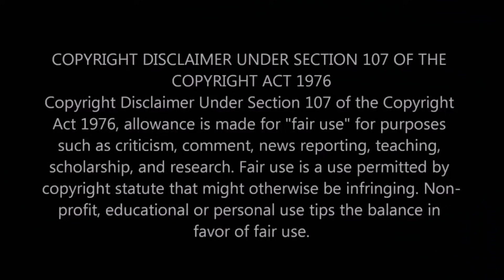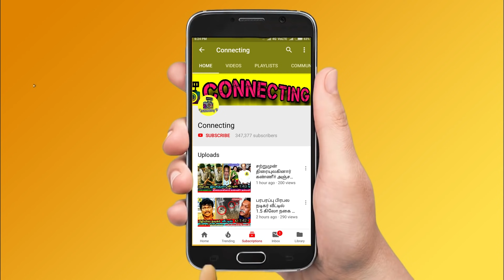Ashwin கொடுத்த பிறந்தநாள் பரிசு! கண்கலங்கிய Shivangi! ரசிகர்கள் வாழ்த்து! Cooku with comali Sivaangi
Ashwin கொடுத்த பிறந்தநாள் பரிசு! கண்கலங்கிய Shivangi! ரசிகர்கள் வாழ்த்து! Cooku with comali Sivaangi ! Vijay TV ! Bigg boss 5 tamil ! Cooku with comali shivaangi ! Cooku with comali ashwin ! Ashwin and shivangi whatsapp status ! Sivaangi birthday wishes ! Sivangi wishes for her birthday ! Ashwin birthday wishes for sivaangi  ! pandian stores today promo ! pandian stores today full episode! Roja serial today full episode ! roja serial today promo ! chithi 2 serial today promo ! chithi 2 promo today! Bharathi kannamma serial today full episode ! pandavar illam promo today ! pandavar illam today full episode ! sun tv serials ! vijay tv serials ! captain vijayakanth ! bigg boss malayalam ! mohan lal bigg boss !  bigg boss cancelled news tamil ! thalapathy 65 ! thala ajith ! thalapathy vijay ! valimai update ! tamil cinema news ! tamil nadu political news ! dmk ! admk ! mk stalin !udhayanithi stalin !

Latest tamil cinema news : cook with comali 2 ashwin recently shared his health issue in an interview

sivaangi emotional for ashwin cook with comali 2

Cook with comali pugazh emotional for Sivaangi Birthday

Cooku with Comali celebrities wished sivaangi for her birthday

HBD sivaangi wished pour for all over the world ! Fans and followers wished sivaangi for her birthday

Sivaangi birthday celebrities like cooku with comali ashwin, pugazh, shakeela, chef damu, venkatesh bhat, kani thiru, ashwine, sivaangi fans, bala, manimegalai, sunitha

Sivaangi birthday wishes from fans and followers

Who is sivaangi
Sivaangi childhood photos
Sivaangi school photos
Cutepie sivaangi photos
Sivaangi family photos
Sivaangi parents photos
Ashwin sivaangi pair
Sivaangi by ashwine